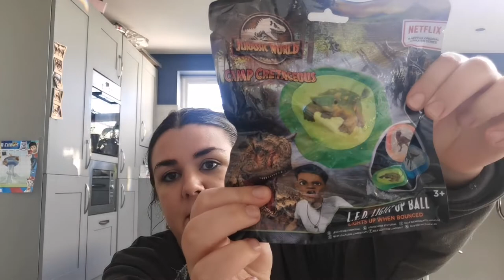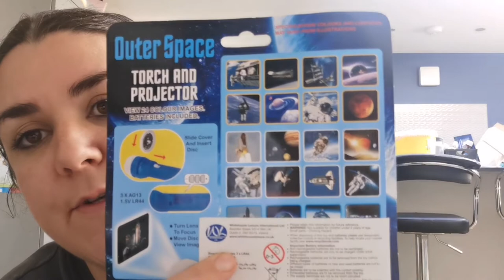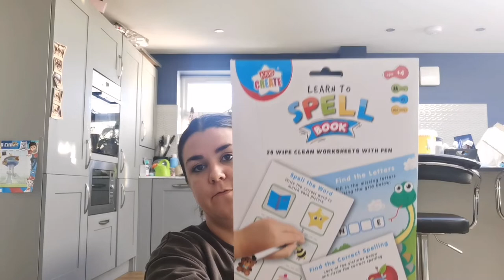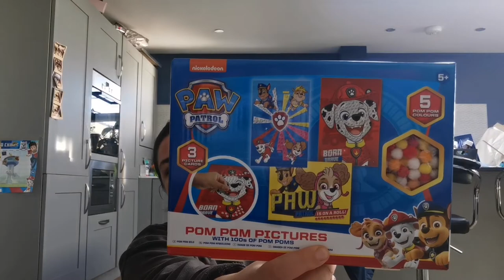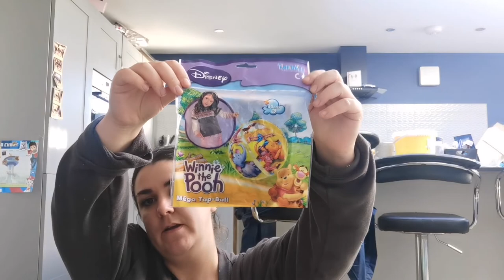Toys for a pound haul UK mumoftwoukmum stocking fillers ❤️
Check out my haul ideas for stocking fillers at a pound each!!